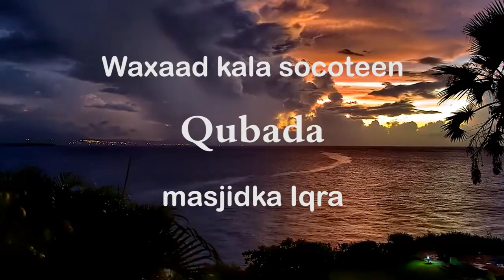Khayr Doonow Nuska Haray Dadaal (15 Ka Dhiman Ramadaan) Sh Cabdullaahi Xambali